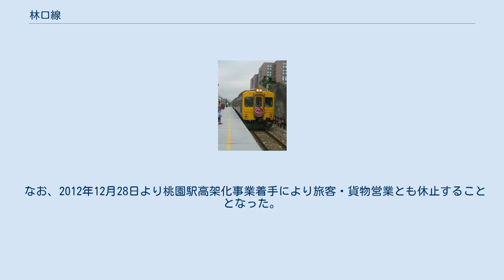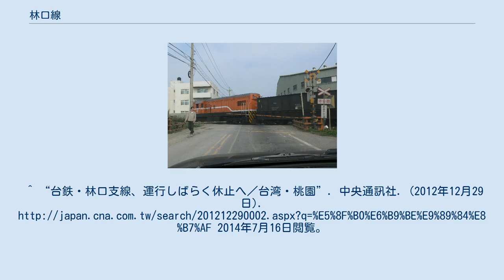林口線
林口線（りんこうせん）は、台湾桃園市桃園区の桃園駅から新北市林口区の林口駅を結んでいた台湾鉄路管理局の鉄道路線である。
起終点の駅名から桃林鉄路（とうりんてつろ、拼音: Táolín Tiělù）とも呼ばれる。
 新北市林口区にある林口火力発電所への石炭輸送を目的とした貨物線として1968年1月1日に開通した。
貨物線として敷設されたため、林口区中心部より非常に遠い場所に設置されている。
全線非電化の単線で、全長は18.4kmである。
途中、製油所やセメント工場への専用線にもつながっているが、現在これらの専用線はほとんど使われなくなっている。
 1970年代後半ごろより周辺地域の宅地化が進み、周辺の道路の混雑が激烈になるにつれ、地域住民より林口線の旅客化を訴える声が増加した。
そのため、2005年10月27日より桃園県政府と台湾鉄路管理局の合弁のもと、試験的に桃園駅 - 海湖駅間の15.6kmで、平日2往復のみの旅客営業が始められた。
なお旅客営業にかかる経費は桃園県政府の支出で賄われており、運賃は当面無料とされている。
 旅客営業は周辺住民の通勤・通学の足として好評だが、発電所の石炭輸送へ影響が出てしまうため、現状ではこれ以上の増発は難しいとされている。
石炭輸送が八里区にある2008年に開港の台北港を利用し、海運で行われるようになれば増発及び線路改善などが可能になる。
 桃林鉄路の桃園駅は縦貫線の同駅とは共有となっておらず、専用プラットホームが駅前横の駐車場内に設置されている。
また出入口が車道と共有となっているために、立入る際には自動車の出入りに注意が必要である。
 また、台湾桃園国際空港の近くを走るため、前述の旅客化計画とは別に空港へのアクセス線とする計画もあったが、路線の規格が貧弱で空港アクセス線としては使用に耐えないことなどから、この計画は見送られた。
空港アクセス線については、2013年6月開通をめどに三重駅から中壢駅間でを新設の捷運（桃園機場捷運）が担うことになった。
 なお、2012年12月28日より桃園駅高架化事業着手により旅客・貨物営業とも休止することとなった。
^ “台鉄・林口支線、運行しばらく休止へ／台湾・桃園”. 中央通訊社. (2012年12月29日). 2014年7月16日閲覧。